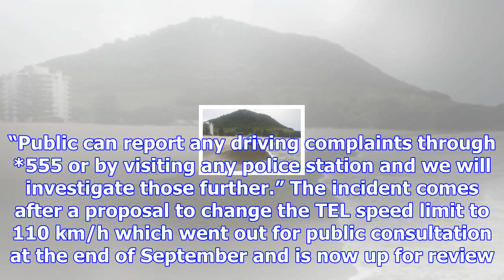Reckless driving filmed on the tel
An incident of reckless driving captured on film near the Tauranga Eastern Link has sparked a safety...